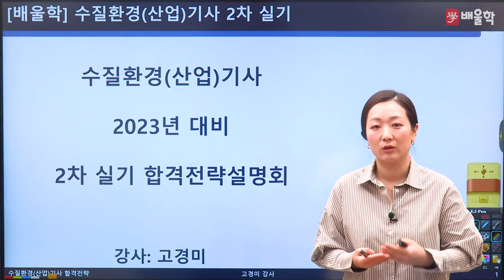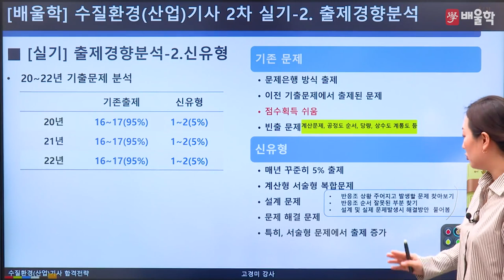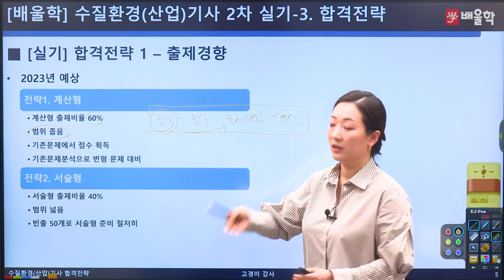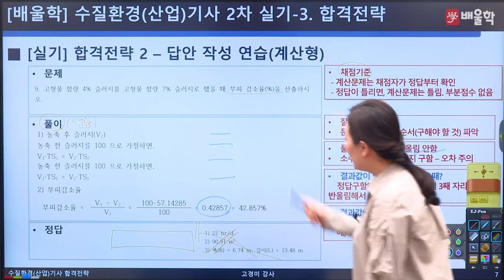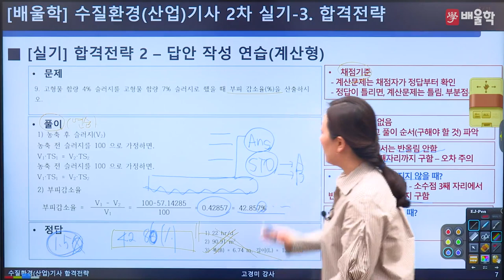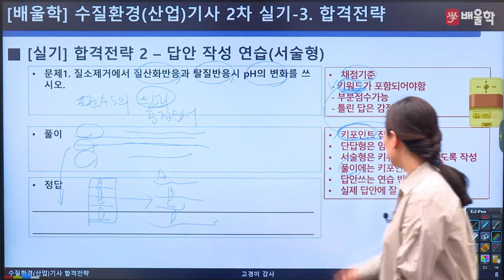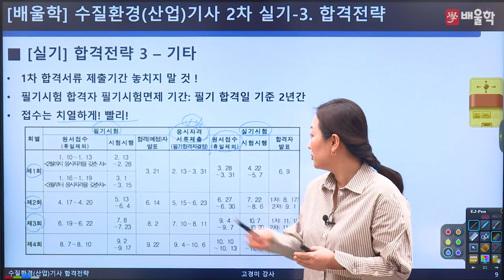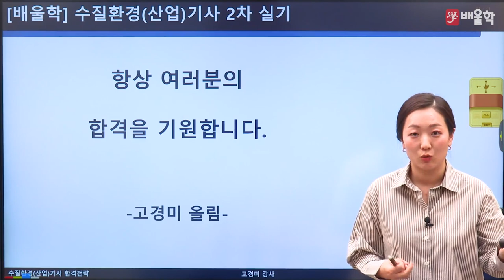[수질환경기사 실기] 2023 대비 수질환경기사 실기 합격전략설명회 - 고경미 교수님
2023년 대비 수질환경(산업)기사 실기 합격전략설명회

수질환경(산업)기사 시험에 대한 모.든.것!